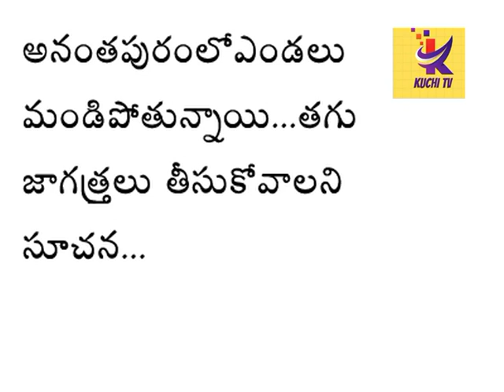ఎండలు బాబోయ్ ఎండలు....